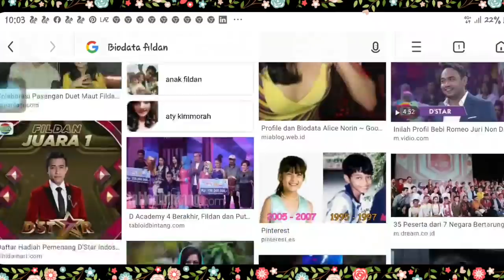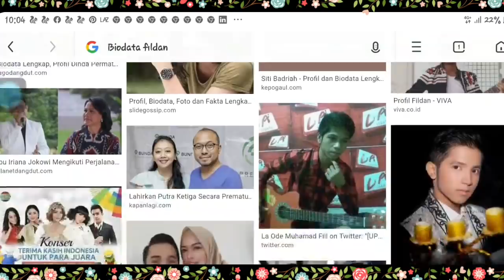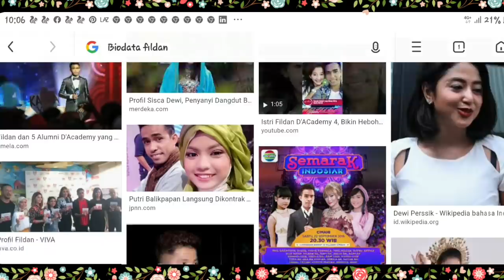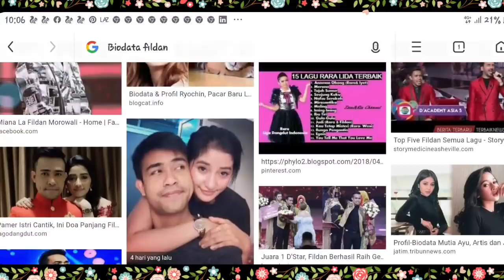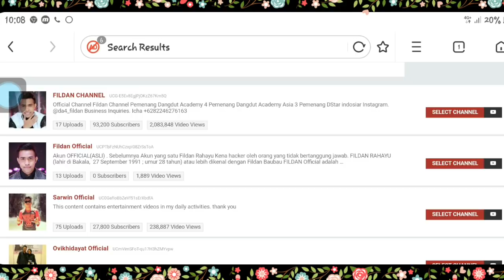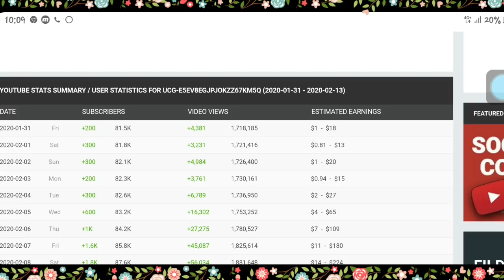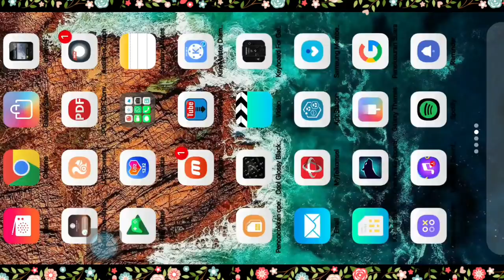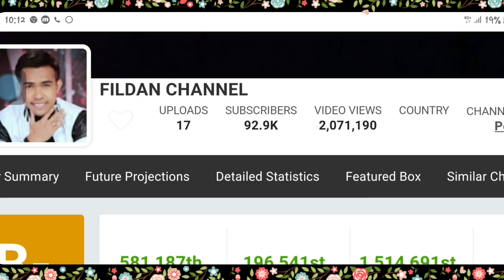FILDAN D'ACADEMY JURI LIDA 2020 - INTIP GAJINYA DI YOUTUBE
PENGAGUM FIKOH & FOMAL!!!  FILDAN RAHAYU SANG JAWARA KING DANGDUT MASA DEPAN, KEPOIN YOUTUBE FILDAN